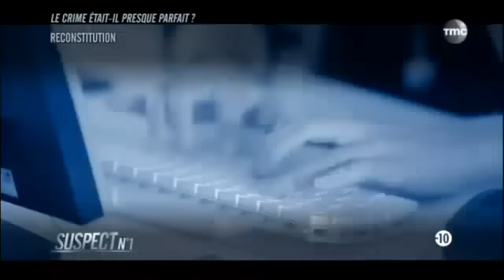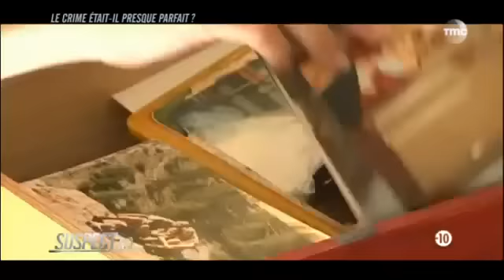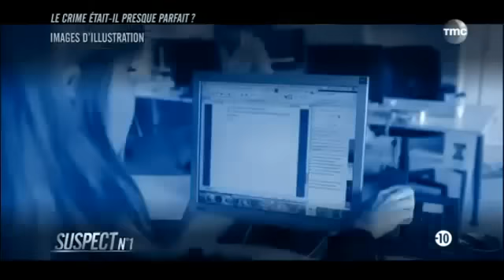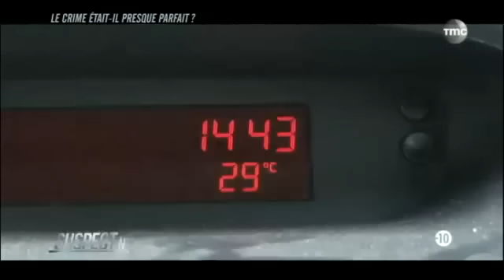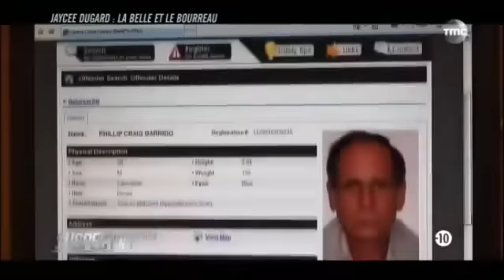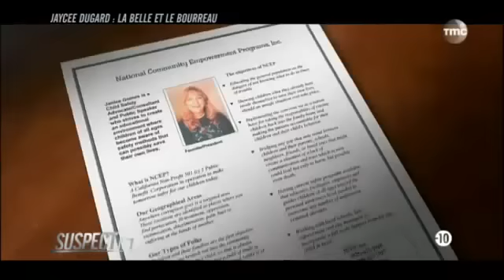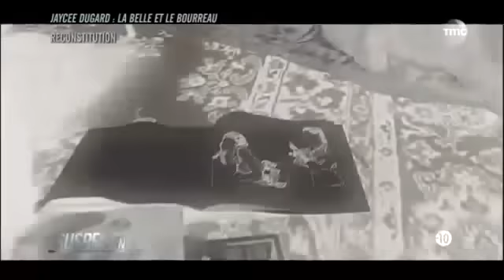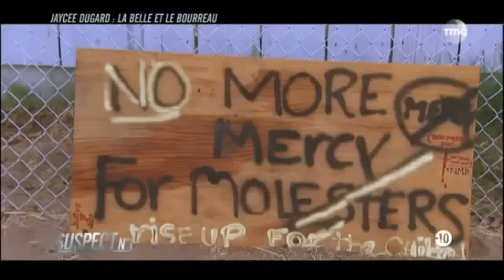Suspect Numéro 1 - Le crime était il presque parfait ?